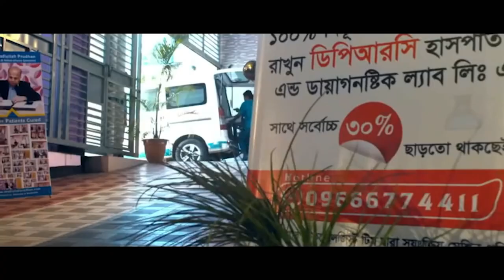দীর্ঘ দিনের অস্ট্রিও আর্থ্রাইটিস ও PLID’র রোগী এখন সুস্থ। DPRC’র চিকিৎসায় রোগী এখন সুস্থ AS,OA,PLID